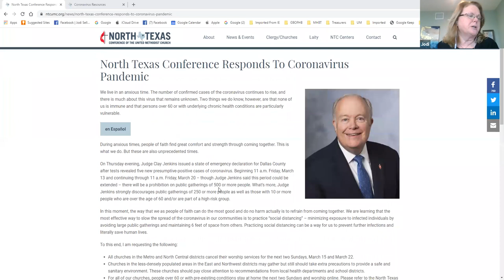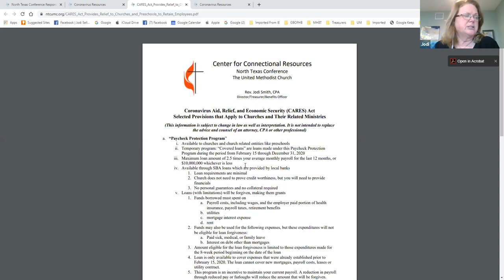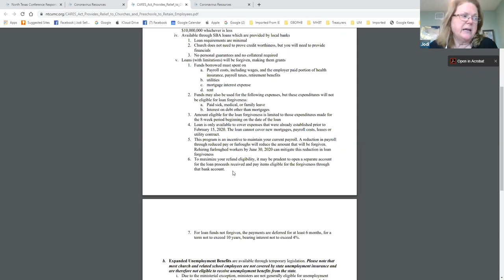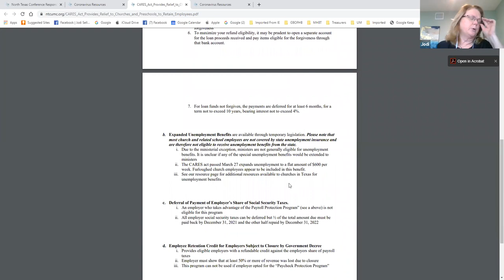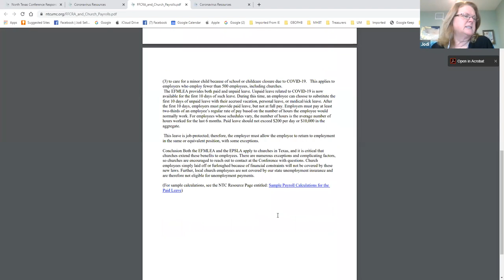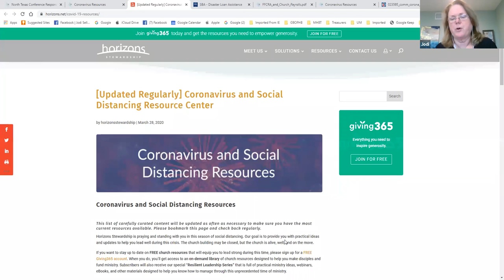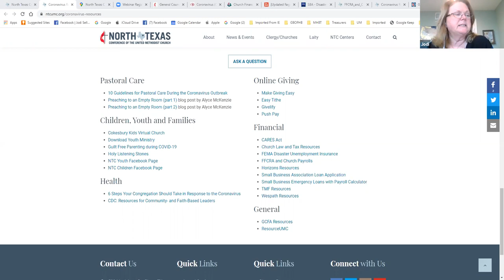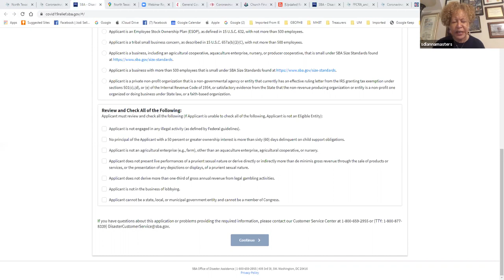Tough Staff Decisions and the Federal Stimulus Package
Hosted by Rev. Jodi Smith, director of the Center for Connectional Resources  at the North Texas Conference of the UMC.  Held March 30, 2020